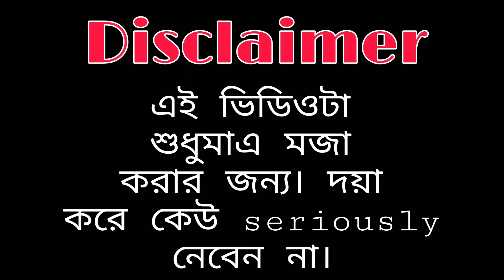Best funny ভিডিও Dev দা | funny funnycomedy 🤣🤣🤣 প্রচন্ড হাসির ভিডিও। @priyomvlogs1526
Best funny ভিডিও Dev দা |

প্রচন্ড হাসির ভিডিও। ‎